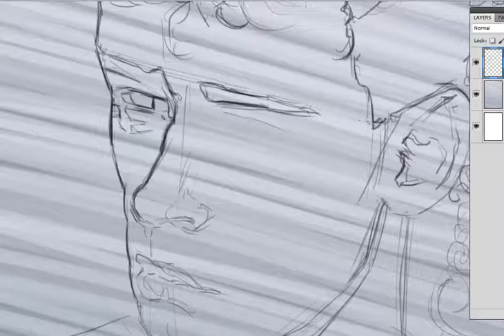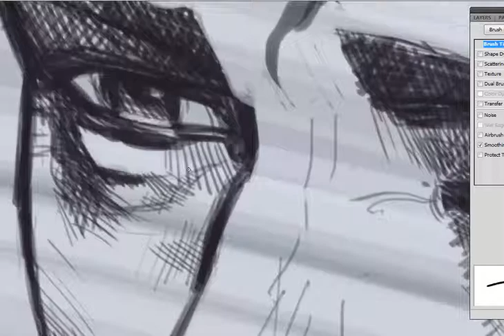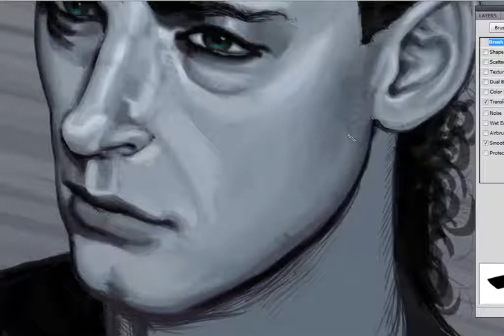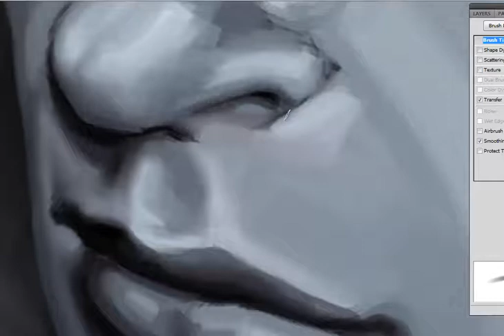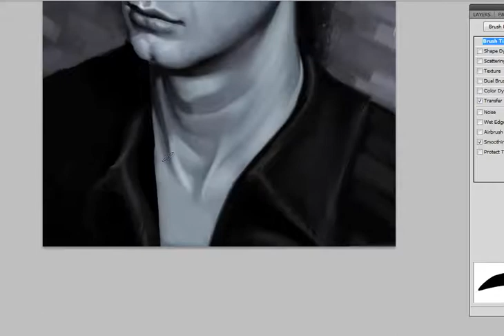Gustavo Cerati "Ciudad de la furia" retrato tributo por Manuel Berrios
Retrato digital para Gustavo Cerati, tributo del Artista visual Chileno Manuel Berrios.